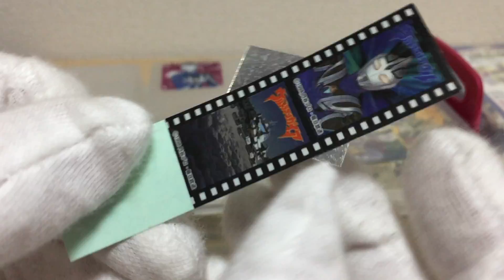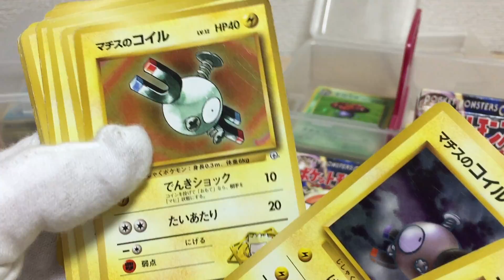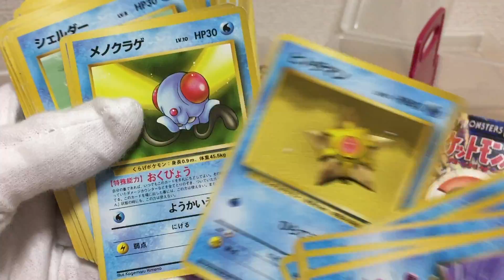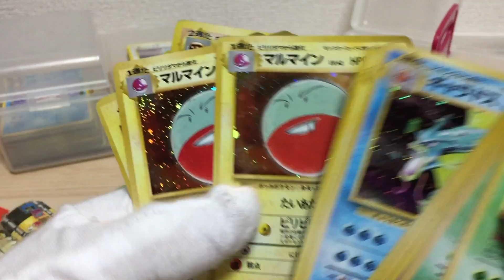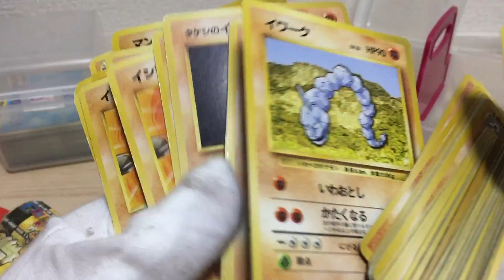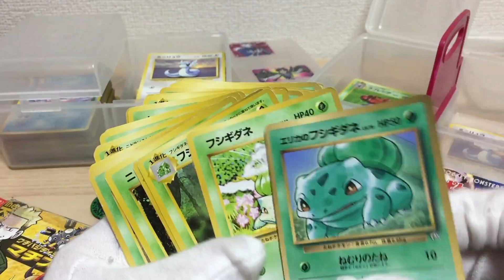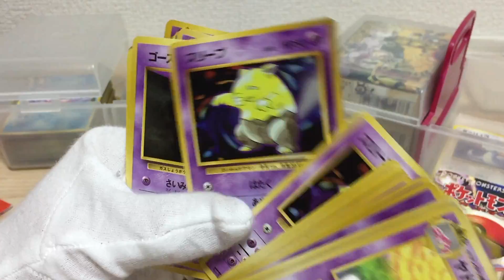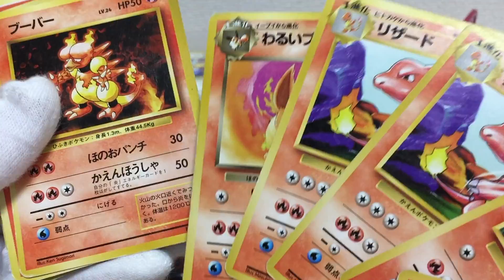昔のポケモンカードを振り返る！ 約15年前のレアカードやスターター マチス エリカ ポケットモンスター カードゲーム pokemon card game